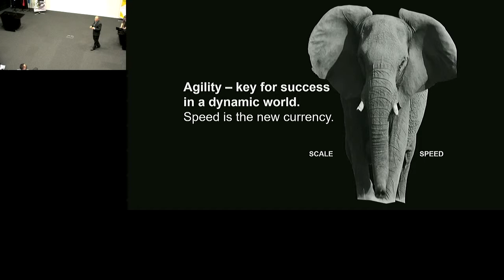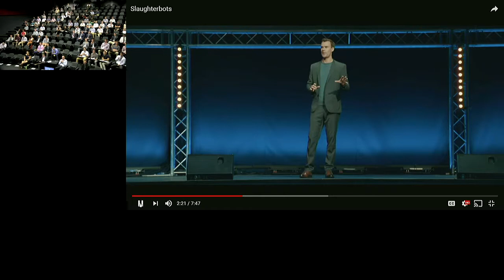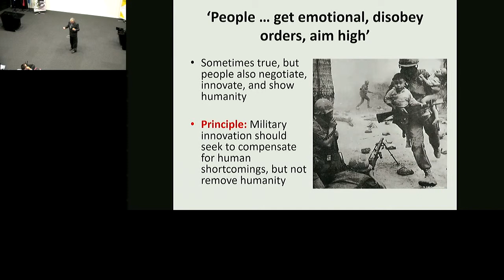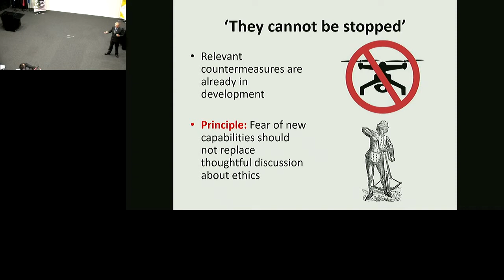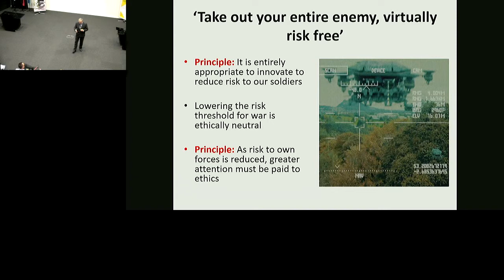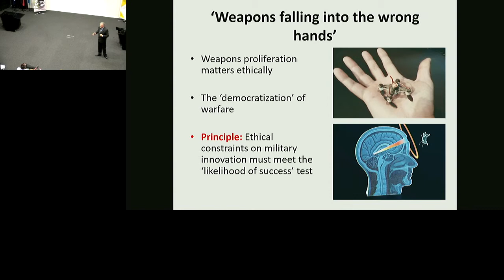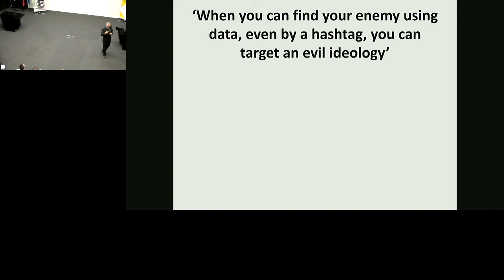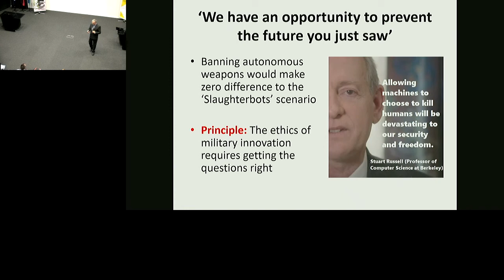DEFAUS17 Session 2 - Ethics - Innovation at War - Dr Deane Peter Baker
These videos are from the Defence Entrepreneurs Forum Australia's (DEF Aus) annual forum held 14-15 Dec 17 at the Australian Defence College, Canberra.

DEF Aus reinforces a culture of ground-up conceptual innovation in junior leaders for the profession of arms. This is achieved through debating the future of war and warfare, and junior leaders pitching conceptual ideas to the senior leadership group.

(The views expressed are each speakers alone and do not represent any official position or employer.)

Background:

Military innovation and modernisation initiatives are mostly aimed at external industry and technology based innovations. However, military innovation to win war must be a multi-layered team approach and account for internal conceptual innovators as much as external technology-driven innovators.

DEF Aus is a network of serving personnel who debate future warfighting concepts and progress ideas to tangible action. DEF Aus reinforces an innovation culture in junior leaders, in turn providing a foundation for learning and adaptation capability.

Founded in the United States in 2013, DEF networks emerging defence leaders to solve national security problems from the ground-up. DEF Aus is an ally of the DEF United States, DEF United Kingdom, British Intrapreneurs Network (BrAIN) and the New Zealand Defence Force Innovation, and is governed through the Postern Association.

Founded in the United States in 2013, DEF networks emerging defence leaders to solve national security problems from the ground-up. DEF Aus is an ally of the DEF United States, DEF United Kingdom, British Intrapreneurs Network (BrAIN) and the Defence Innovation Centre of Excellence (New Zealand).